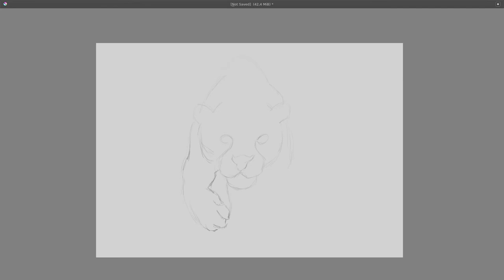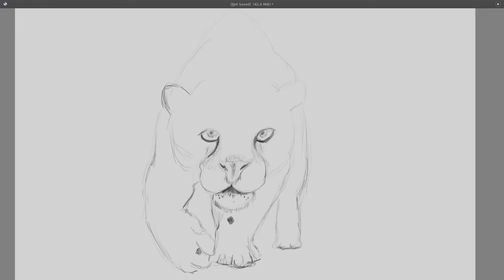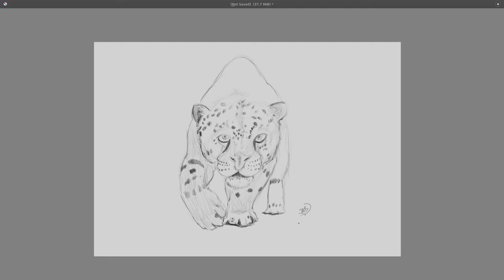Speed sketch #14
Sketch in Krita + Huion
JAB-2020